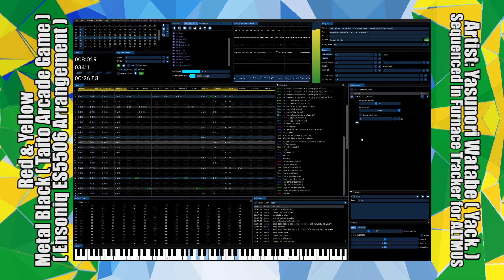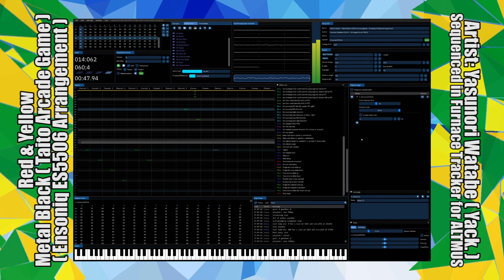Red & Yellow - Metal Black (Taito Arcade Game) - Ensoniq ES5506 Arrangement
Songname / Nombre del sonido: Red & Yellow
Gametitle / Título del videojuego: Metal Black (Taito Arcade Game)
Artist / Artista: Yasunori Watabe (Yack.)

Comment / Comentario: Sequenced and arrangements in Furnace Tracker by ALTMUS / Secuencia y arreglos de sonido en Furnace por ALTMUS.